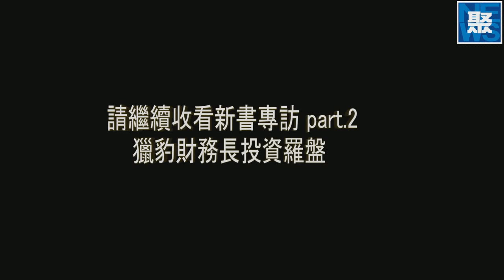20100528 pt.2/4 郭恭克、薛兆亨《獵豹財務長投資羅盤》新書專訪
20100528 pt.2/4 郭恭克、薛兆亨《獵豹財務長投資羅盤》新書專訪